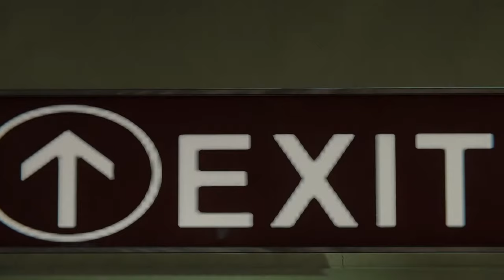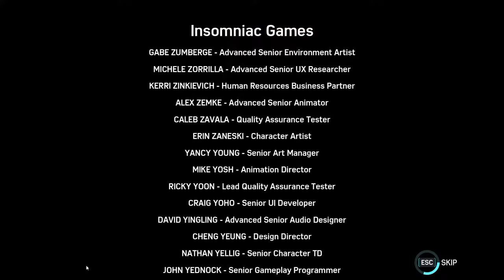BIKINI Black Cat All Scenes - Spider-Man PC mods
We are a gaming channel that showcases exciting game clips from a variety of popular titles. Our videos are recorded on an HP Victus 16, AMD processor for screen recording, which delivers high-quality and seamless recording of gameplay footage.

The Heist” DLC, Insomniac Games alters Walter's story slightly, to establish that he was the first person to be known as the Black Cat. It's a little tweak, but one that keeps one of Felicia Hardy's original emotional through-lines — her relationship with and admiration of her father